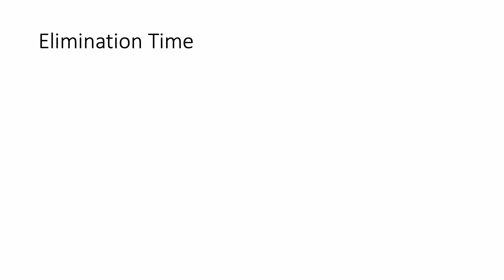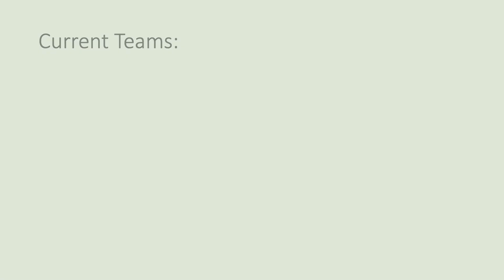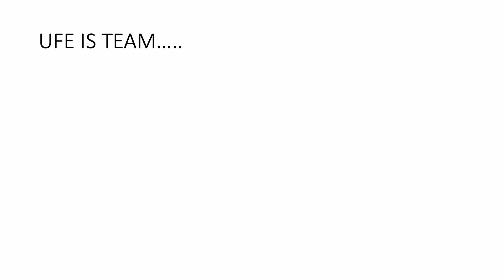BFB VS II VS AIB Rebooted 26